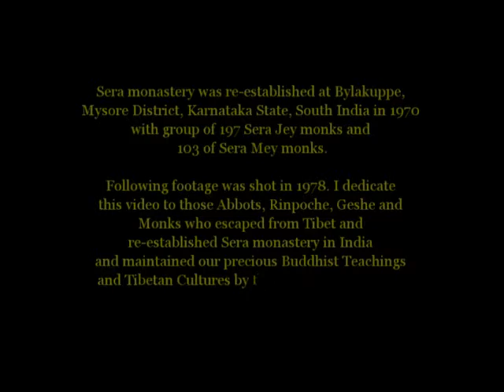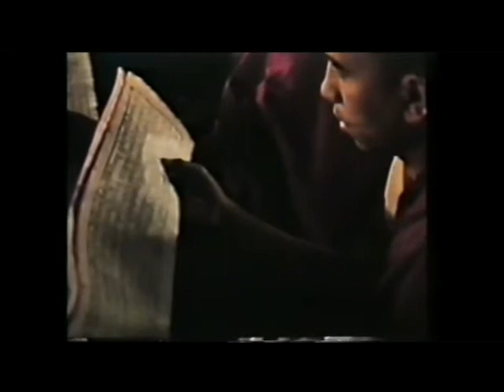SERA MONASTERY IN BYLAKUPEE, MYSORE, SOUTH INDIA 1978